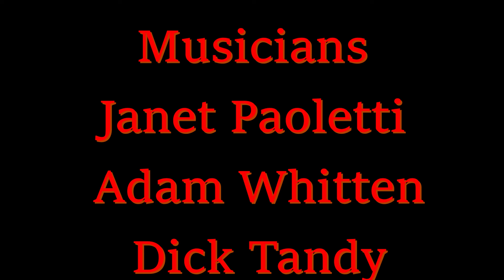Welcome to Worship!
A simple sunrise service for Easter Sunday April 4, 2021.  With Scripture, prayer and music.